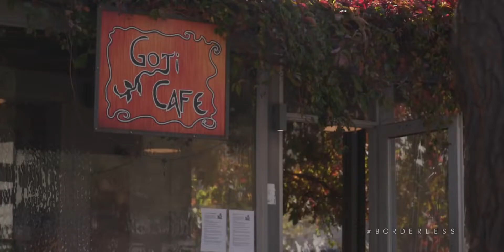MIGRATION UNDERCOVER NGOs teaching migrants to lie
NGO's teaching migrants,refugees,whatever you call them, what to tell while application to asylum. In other words, teaching to lie to easy access to EUROPE! Time is running out,people are sleeping, the agenda is going on..! Soon Marrakesh Pact can be signed, and what they do now behind the scenes, will become all legal. PAY ATTENTION,CONTACT your local political members,SPREAD word,DISCUSS with people, make them see what are the consequences of all this!